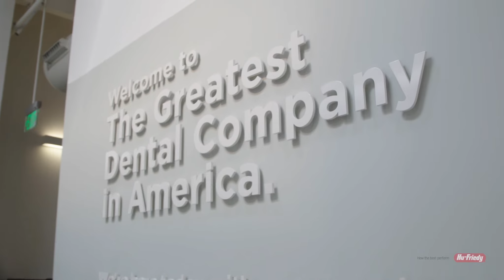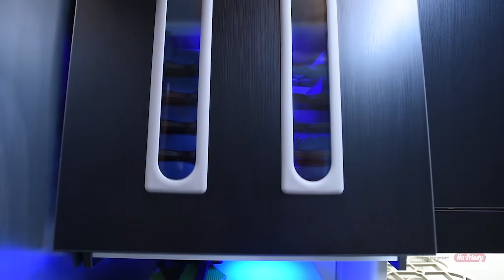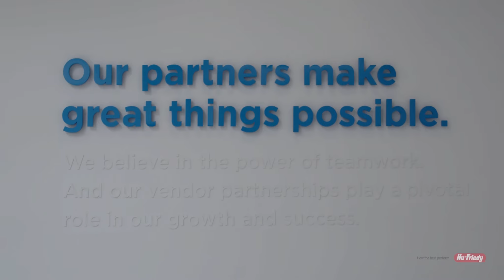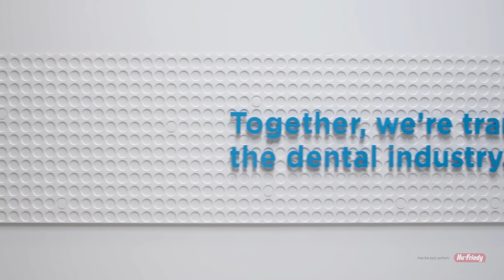Case Study | The Benefits of Cassettes for DSOs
Learn how Pacific Dental Services discovered the many benefits of the Instrument Management System® by Hu-Friedy. During a year-long trial, its offices eliminated sharps injuries, processed instruments eight minutes faster, and spent less money on replacing instruments that were lost or broken.